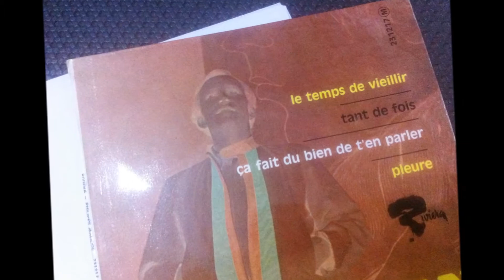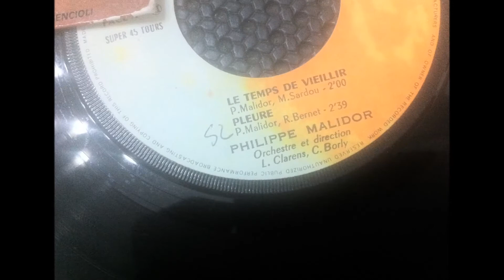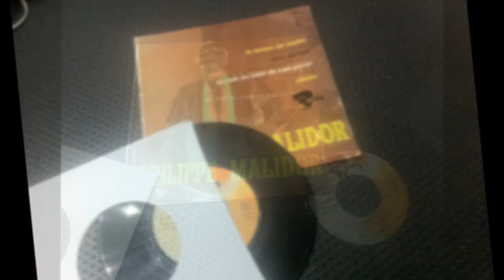PHILIPPE MALIDOR (Jacques Revaux ) , Le Temps de Vieillir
PHILIPPE MALIDOR  , Le Temps de Vieillir ( Michel Sardou )
MUSIQUE ANNÉE 60 / 70 des années sixties
Philippe Malidor ( Jacques Revaux )
ULTRA ULTRA RARE / CHANSON FRANCAISE / Alias Jacques Revaux, un des plus prolifiques auteurs-compositeurs des années 60. (Il fut le co-auteur de "comme d'habitude" repris ensuite sous le titre "My way". Le premier titre est de Michel Sardou